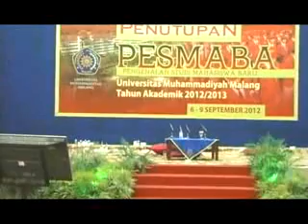PESMABA UMM 2012/2013 PART 2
Pengenalan Studi Mahasiswa Baru (PESMABA) Universitas Muhammaidyah Malang Tahun Akademik 2012/2013 Bagian 2

Dihadiri oleh:
Prof. Dr. M.Din Syamsudin, Ma (Ketua PP Muhammadiyah)
Prof. Dr. Ir. M. Nuh, DEA (menteri Pendidikan Nasional)
Mayor Jenderal TNI Murdjito (Pangdm V Brawijaya)
Prof. Dr. H.A. Malik Fajar
Prof. Muhadjir Effendi, MAP (Rektor UMM)